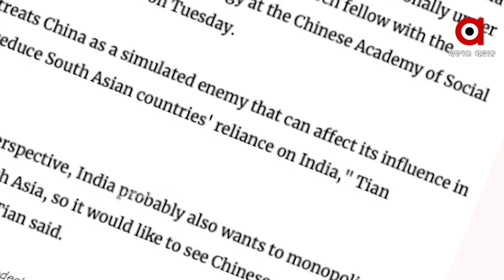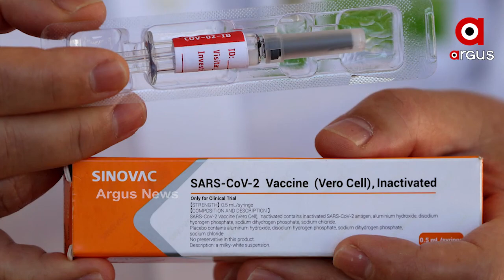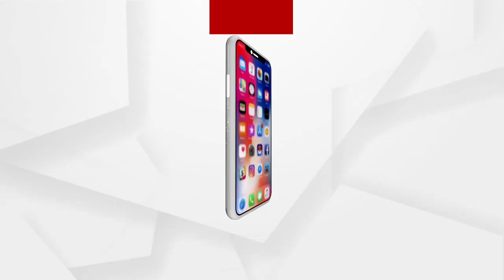ଟିକା ବିକିବା ପାଇଁ ହଟହଟା ଚୀନ୍‌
ମୋଦିଙ୍କ ସଫଳ ଟିକା କୂଟନୀତି ଏବେ ଚୀନକୁ ହତାଶ କରିଛି । କୋଭିଡ଼୍ ଟିକା ବିକିବା ପାଇଁ ହଟହଟା ହେଉଛି ଚୀନ୍ । ଭାରତର ଫଳପ୍ରଦ ଟିକା ଆଗରେ ବିଫଳ ପ୍ରମାଣିତ ହୋଇଛି ଚାଇନିଜ୍ ଟିକା । ଏସୀୟ ପଡ଼ୋଶୀ ଦେଶଗୁଡ଼ିକ ଚାଇନିଜ୍ ଟିକା ପାଇଁ ମନା କରିବାରୁ ଭାରତକୁ ଦୋଷ ଦେଉଛି ଚୀନ୍‌.